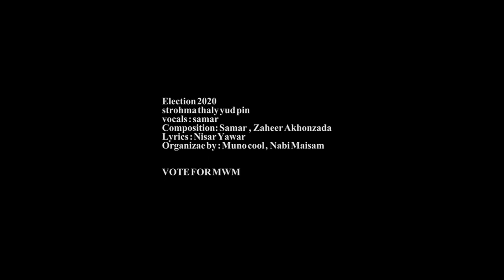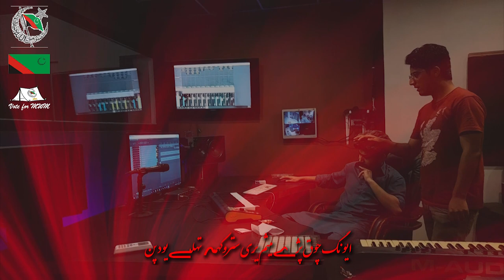Nasheed for Maisam Kazim (ELECTION 2020) By Samar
Artist : Samar
Composed by : Samar & Zaheer Akhonzada
Lyrics : Nisar Yawar
Audio : Ahmed Shamueel (Karachi)
Video : abazRs Studio